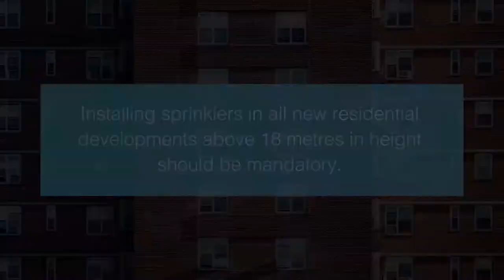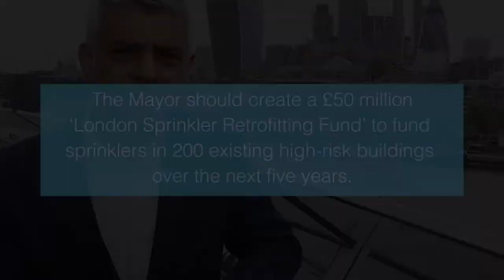Protecting Londoners from fire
The enormity and tragedy of the fire at Grenfell Tower is a stark reminder that London cannot afford to ignore the deadly consequences of failing to protect its buildings from fire.

The London Assembly Planning Committee's new report calls for all new care homes and sheltered housing to be fitted with sprinkler systems.